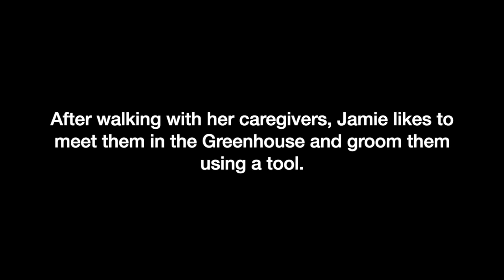Fingerprints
Chimpanzee hands are remarkably similar to our own, from their ability to grasp and use tools to their unique fingerprints.